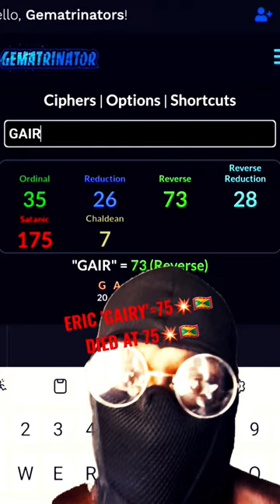GRENADA 1ST PM ERIC M. GAIRY =75💥🇬🇩DIED AT 75💥🇬🇩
GRENADA'S🇬🇩 1ST PRIME MINISTER ERIC MATTHEW GAIRY DIED AT 75YRS OLD